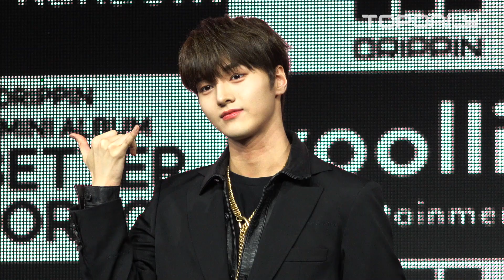[포토타임] 드리핀(DRIPPIN), 차준호(CHA JUN HO) / 미니 2집 'A BETTER TOMORROW' 미디어 쇼케이스 210316 - 톱데일리(Topdaily)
7인 보이그룹 드리핀(차준호, 황윤성, 김동윤, 이협, 주창욱, 알렉스, 김민서)이 열정과 패기를 장착하고 나타났다.
드리핀은 16일 오후 6시 두 번째 미니앨범 '어 베러 투모로우(A Better Tomorrow)'를 발매한다.

앞서 이날 오후 광진구 예스24라이브홀에서 오프라인으로 진행된 미디어쇼케이스를 통해 선보인 첫무대는 드리핀이 더 완벽해졌음을 알리기 충분했다.

리더 황윤성은 "1집 때보다는 덜 떨리지만 비장한 각오로 섰다"며 그간의 노력을 내비쳤다.

차준호는 "데뷔앨범 '보이저'가 과거를 회상하고 동경하는 곡이라면, 이번 '어 베러 투모로우'는 지금 하는 일에 확신을 갖고 나아가자는 의지를 담고 있다"며 앨범의 차별점을 설명했다.

이협은 "대부분 시간을 연습하는데 보냈다. 컴백이니 성장한 모습을 보여드리고 싶어서 욕심을 내 연습했다"면서 "우리가 어떻게 의지라는 키워드를 잘 녹여낼 수 있을지 고민을 많이 했다"고 덧붙였다.

멤버들은 한결같이 '의지'라는 키워드를 내세웠다.  황윤성은 "이번 앨범의 키워드는 의지"라며 "드리핀으로 활동하고 느낀 것들을 발판 삼아 성장하겠다는 의지를 담은 앨범이다"라고 의미를 전했다.

'A Better Tomorrow'는 앨범명과 동일한 인트로곡 ‘A Better Tomorrow’를 시작으로, 타이틀곡인 ‘Young Blood’와 후렴구 파트의 서정적인 변주가 인상적인 ‘손을 뻗어봐’, 청량하면서도 경쾌한 분위기를 느낄 수 있는 R&B 팝 장르의 ‘Without U’, 용기를 북돋아 주는 따스한 마음을 반딧불에 비유한 ‘Firefly’, 우리에 대한 소중함과 응원의 메시지를 담은 ‘FATE’까지 총 6곡이 수록된 옴니버스식 영화와 같은 앨범이다.